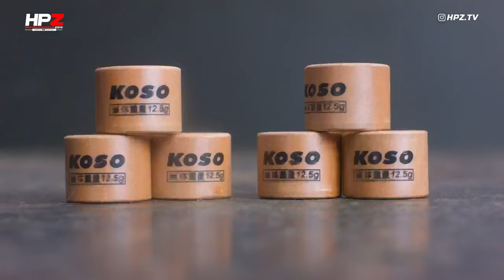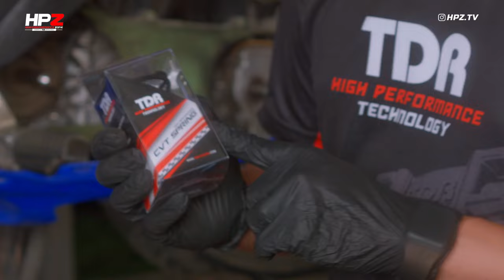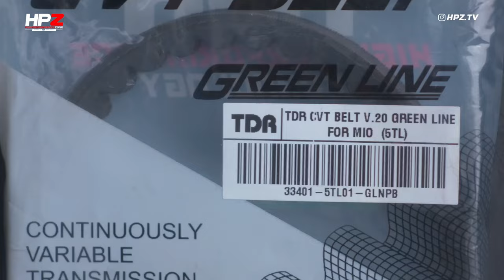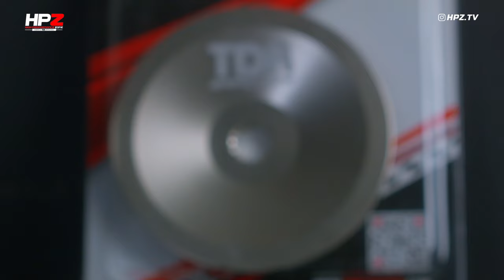Bikin Mio Kamu Lebih Gahar! Modifikasi Kirian (CVT) Agar Power Maksimal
Performa motor mio bisa dikatakan lembek atau kurang saat akselerasi. Kali ini kami bahas kirian / CVT untuk mio, mulai dari pulley depan dari TDR, kipas tutup CVT TDR dan Variator Pulley Koso. Selain dari itu ada juga V-Belt Mio yang Greenline dan Carbon. Jangan lupa bahwa roller TDR yang kami gunakan juga disesuaikan dengan keperluan.
Chapters:
Dapatkan produk-produk High Performance di dan juga di Official online store MITRA 2000

Untuk Informasi lebih lanjut dapat menghubungi kami di Official WhatsApp Center
MITRA 2000 : 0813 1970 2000
HPZ Jakarta : 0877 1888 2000
HPZ Surabaya : 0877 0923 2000
HPZ Bali : 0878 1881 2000
HPZ Lombok : 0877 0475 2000
HPZ Jogja : 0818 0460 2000

Atau WhatsApp Center One Team Network lainnya:
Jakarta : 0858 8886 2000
Jawa Barat : 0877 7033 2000
Jawa Timur : 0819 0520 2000
Jawa Tengah : 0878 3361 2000
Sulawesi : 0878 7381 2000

Go Play by Daniel Gautreau, License ID: rJjxXJBJj8k
If you want to use music from famous artists, try Lickd to get track credits and unlimited stock music

Kaiju Chaos by Chris Blackwell, License ID: PQAYLQNlew9